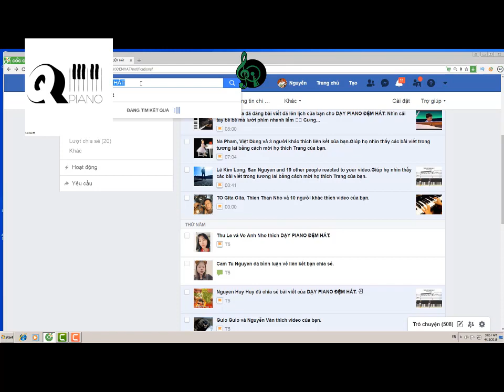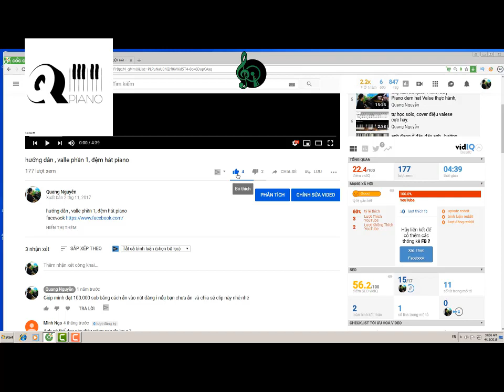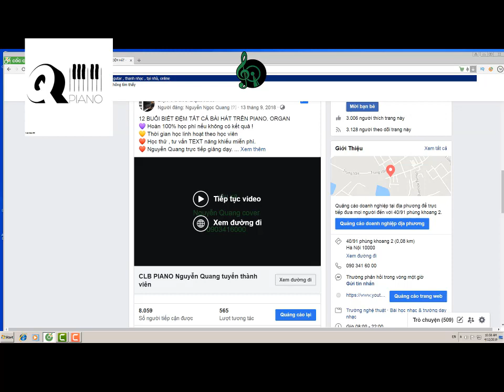SỬ DỤNG TIẾT TẤU, VẤN ĐỀ INTRO , RẢI BOLERO LIVESTREA 4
đây là clip tôi cắt ra từ livestream của tôi và biên tập lại.
nội dung của video như sau .
1 cách sử dụng tiết tấu đa học làm sao cho háy. ứng dụng thực tế vào các bài.
2 trả lời 1 số thắc mắc về intro, những vấn đề mọi người hay gặp phải.
3 cách rải bolero đơn giản mà hay .
hãy chia sẻ để mọi người cùng học nhé.
Nguyễn Quang piano.
D/C :phòng 2214  toà C14 Bắc Hà.